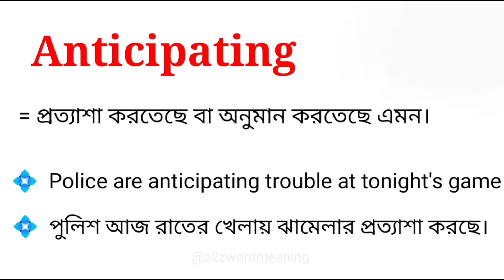Anticipating Meaning in Bengali With Example || Anticipating শব্দটির বাংলা অর্থ কি ?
এই ভিডিওতে anticipating শব্দটির বাংলা অর্থ নিয়ে আলোচনা করা হয়েছে। আশা করছি ভিডিওটি আপনাদের উপকারে আসবে।

anticipating শব্দের বাংলা অর্থ কি হবে?